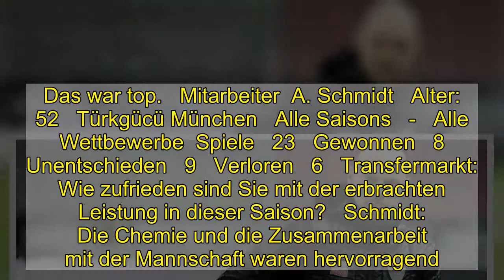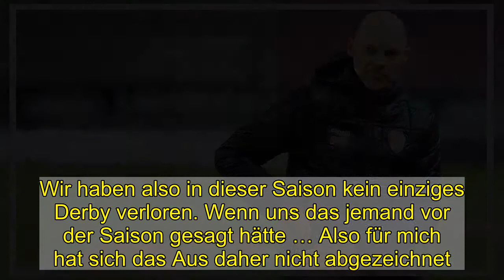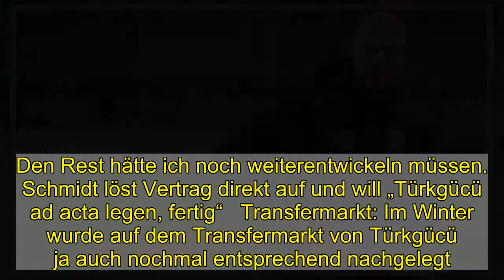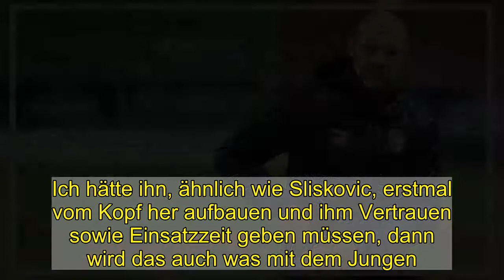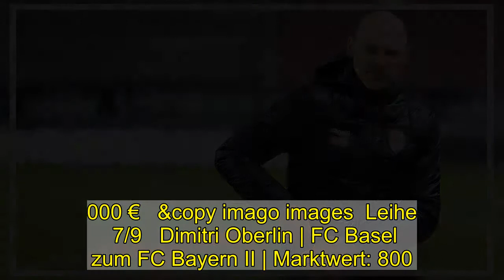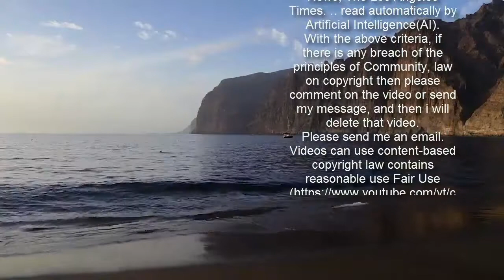Schmidt nach Aus bei Türkgücü: Negative Entwicklung „kann ich so nicht stehen lassen“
Im TM-Interview    Schmidt nach Aus bei Türkgücü: Negative Entwicklung „kann ich so nicht stehen lassen“   Am Dienstag trennte sich Türkgücü München nach fünf sieglosen Partien mit drei Zählern Ausbeute von Trainer Alexander Schmidt. Dabei ist der Aufsteiger mit 33 Punkten aus 23 Spielen auf Rang sieben der 3. Liga beim ausgerufenen Ziel Klassenerhalt eigentlich voll im Soll. Schmidt, der Türkgücü zu Saisonbeginn von Reiner Maurer übernommen hatte, spricht im Transfermarkt-Interview über sein Aus, die Zeit in München und seine Zukunft.   Transfermarkt: Herr Schmidt, Ihr Aus bei Türkgücü hat viele Fans überrascht. Gab es auch Rückmeldungen aus der Mannschaft?   Alexander Schmidt: Total. Mir fällt jetzt auf Anhieb kein Spieler ein, der sich nicht gemeldet hat. Wirklich. Ich verabschiede mich heute auch noch von der Mannschaft. Dieser extreme Zusammenhalt zwischen Mannschaft und Trainerteam hat mir in der Zeit bei Türkgücü die meiste Kraft gegeben. Das war top.   Mitarbeiter  A. Schmidt   Alter: 52   Türkgücü München   Alle Saisons   -   Alle Wettbewerbe  Spiele   23   Gewonnen   8   Unentschieden   9   Verloren   6   Transfermarkt: Wie zufrieden sind Sie mit der erbrachten Leistung in dieser Saison?   Schmidt: Die Chemie und die Zusammenarbeit mit der Mannschaft waren hervorragend. Uns haben auch widrige Bedingungen zusammengeschweißt. Daher Hut ab vor der Mannschaft, wie sie darübergestanden hat und positiv geblieben ist. Als Mannschaft haben wir das gut weggesteckt. Es hat uns Kraft gegeben, dass wir alle im selben Boot gesessen haben und das Beste daraus gemacht haben. Wir haben Spieler wie Petar Sliskovic oder Sercan Sararer nochmals weitergebracht. Auch die jungen Spieler oder René Vollath, der gezeigt hat, dass er einer der besten Torhüter der Liga ist.  Awoudja, Arp & Co.: Die 20 wertvollsten Spieler der 3. Liga   16 Maxime Awoudja (Türkgücü München)   &copy imago images  Marktwert: 500.000 Euro   1/20   16 Felix Götze (1. FC Kaiserslautern)   &copy imago images  Marktwert: 500.000 Euro   2/20   16 Maurice Malone (SV Wehen Wiesbaden)   &copy imago images  Marktwert: 500.000 Euro   3/20   16 Malik Tillman (FC Bayern II)   &copy imago images  Marktwert: 500.000 Euro   4/20   16 Jonathan Meier (Dynamo Dresden)   &copy imago images  Marktwert: 500.000 Euro   5/20   15 Hidde Jurjus (KFC Uerdingen)   &copy imago images  Marktwert: 550.000 Euro   6/20   12 Marcel Risse (Viktoria Köln)   &copy imago images  Marktwert: 600.000 Euro   7/20   12 Dennis Eckert Ayensa (FC Ingolstadt)   &copy imago images  Marktwert: 600.000 Euro   8/20   12 Lenny Borges (FC Bayern II)   &copy imago images  Marktwert: 600.000 Euro   9/20   11 Marc Stendera (FC Ingolstadt)   &copy imago images  Marktwert: 700.000 Euro   10/20   10 Dimitri Oberlin (FC Bayern II)   &copy imago images  Marktwert: 800.000 Euro   11/20   9 Jean Zimmer (1.FC Kaiserslautern)   &copy imago images  Marktwert: 900.000 Euro   12/20   5 Nicolas Kühn (FC Bayern II)   &copy imago images  Marktwert: 1.0